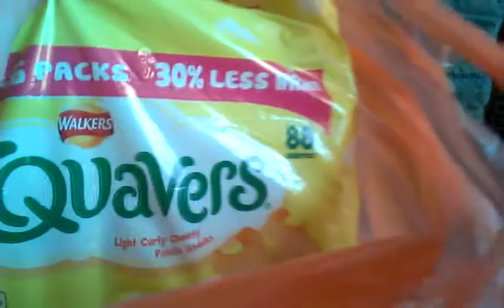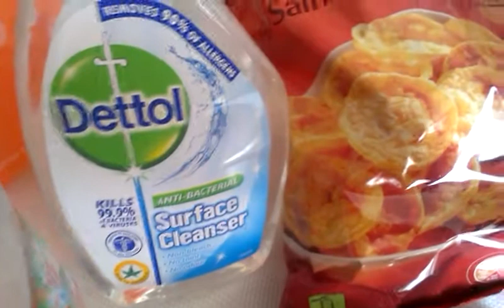Vlogtober day 9 | grocery haul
happy Vlogtober just a few thing I picked up :)
enjoy thumbs up if you like it